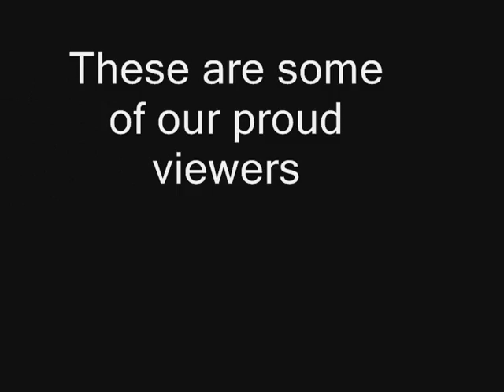Tramp Gods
me a joe were bored the beginning is dumb but the end is hilarious!